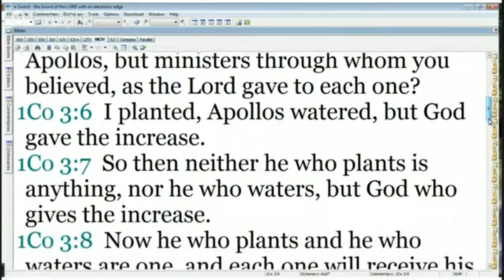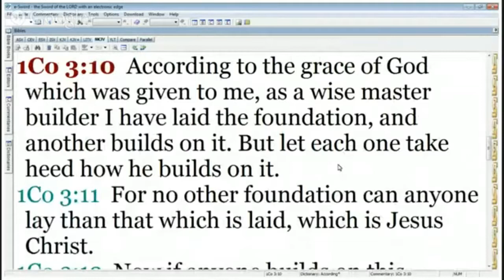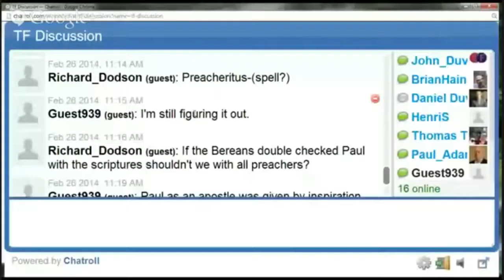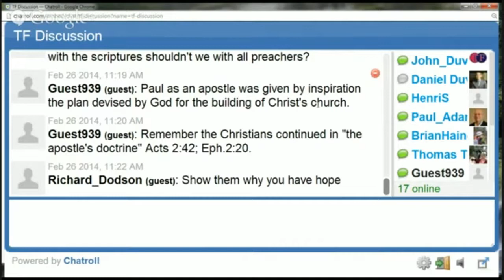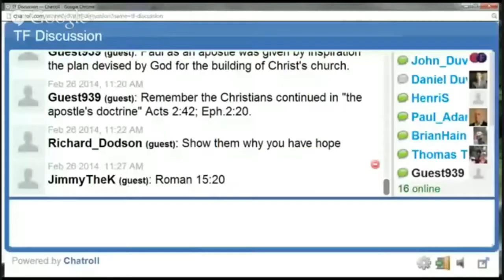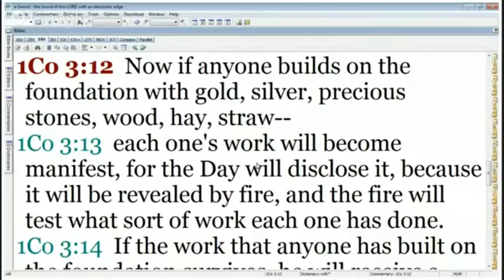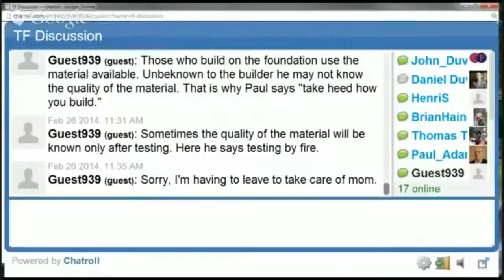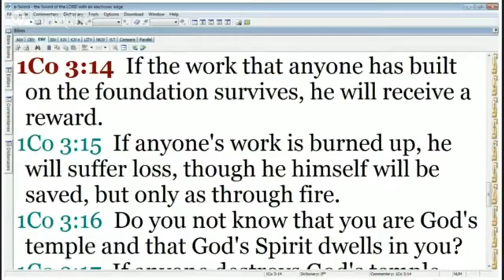TF Discussion - Episode 56 - Study through 1 Corinthians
In episode 56, we began a study of 1 Corinthians, covering chapter three, verse 10 through verse 15. This study took place on February 26, 2014.